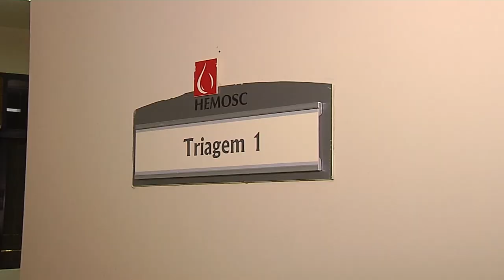É Notícia - HEMOSC lança campanha de doação de sangue - 20/08/21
O Hemocentro de Santa Catarina precisa de doação de sangues A+ e A- e também O+ e O-. Pela baixa no estoque uma campanha estadual chamada Superação, quer motivar antigos doadores a retornar. Houve queda de ate 15% no volume de doações por causa da pandemia.